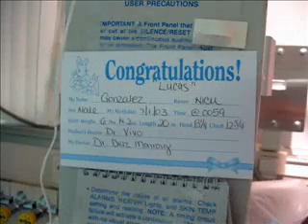Luquitas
Primeros meses de Lucas en el hospital.